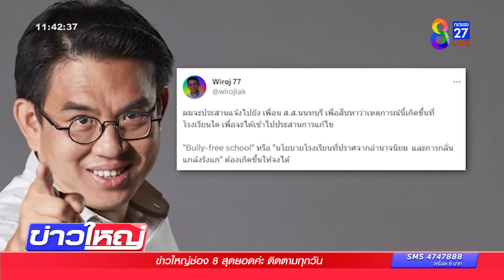หัวอกพ่อ! ลูกสาวสมาธิสั้น ถูกครูสอนดนตรีทำร้าย | ข่าวช่อง8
พ่อร้องสื่อ ลูกสาวเรียน ป .4 สมาธิสั้น แต่ถูกครูสอนวิชาดนตรีตบบ้องหู กระโดดถีบหลังแอ่น จนน้องไม่กล้าไปโรงเรียน